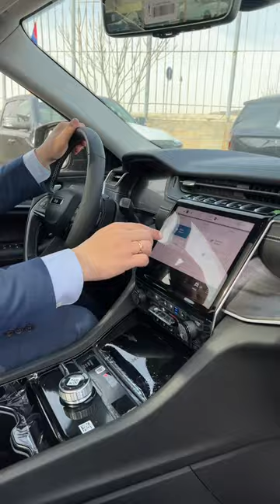Jeep Grand Cherokee 2022 - aleksey_mercedes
♦️Jeep Grand Cherokee  2022 года - Новый автомобиль из Америки
♦️Хотите купить автомобиль или заказать его из Америки звоните по телефону

Спасибо за любые комментарии,
они продвигают мой Ютуб
Хейтеры - люблю Вас✌️😎
не бывает злых людей !
Бывают люди обделённые вниманием.
Будьте креативные и не пишите МАТ
Ютуб его сам удаляет, а мне важно любое Ваше мнение !